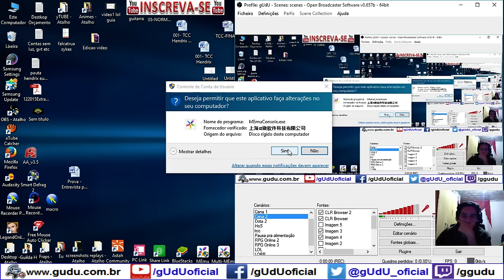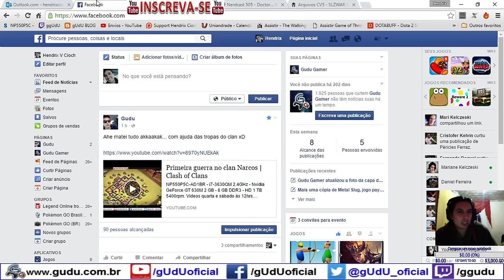Pet Supremo einhenjar Laranja | Legend Online